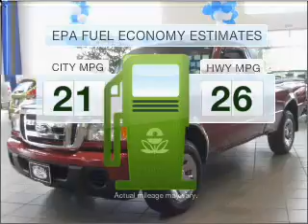2008 Ford Ranger - Fort Mill SC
Year: 2008
Make: Ford
Model: Ranger
Trim: XLT
Engine: 2.3 liter inline 4 cylinder 16 valve
Transmission: 5-Speed Automatic
Color: Redfire Metallic
Mileage: 12699
Address:
801 Gold Hill